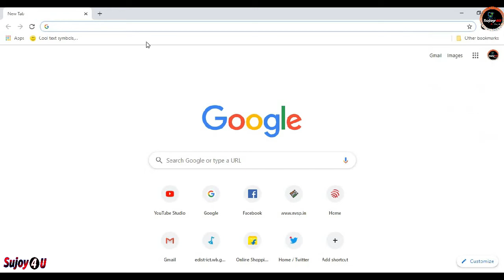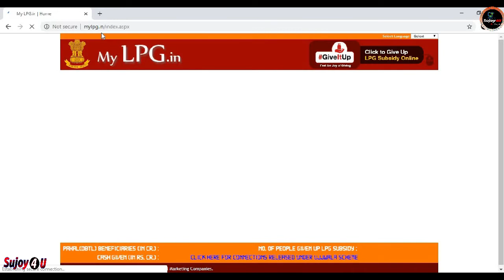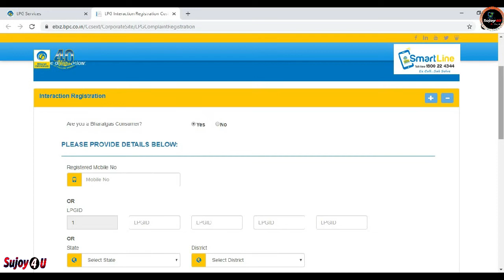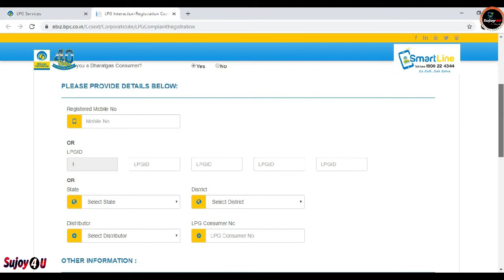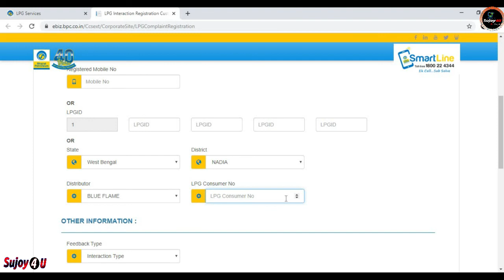How to check LPG Subsidy Bank And Account number details, BHARAT, HP, INDANE GAS's Subsidy Check